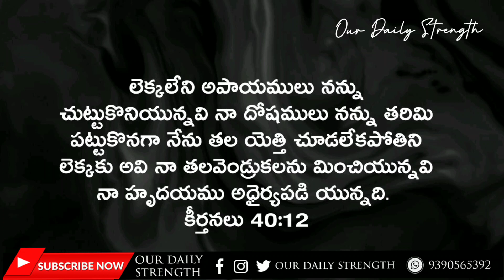27th March Today's Promise / Word Of God / Daily Bible Verse